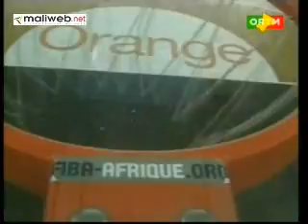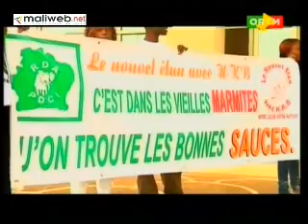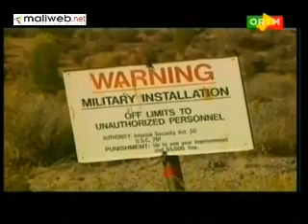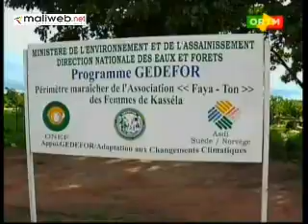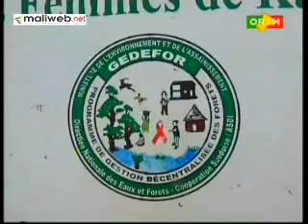ORTM / Journal TV 20h du 17 Août 2013